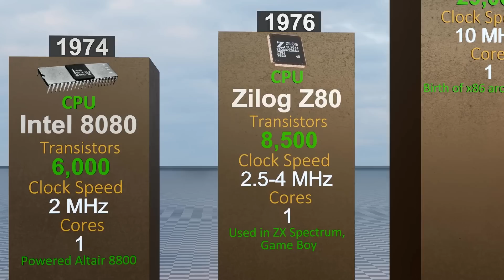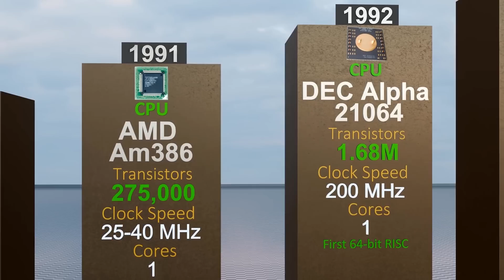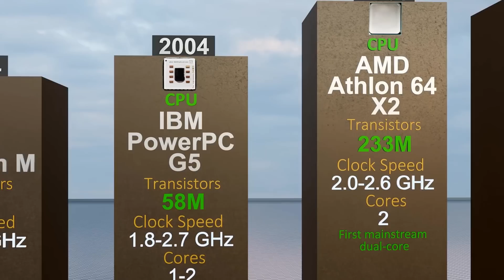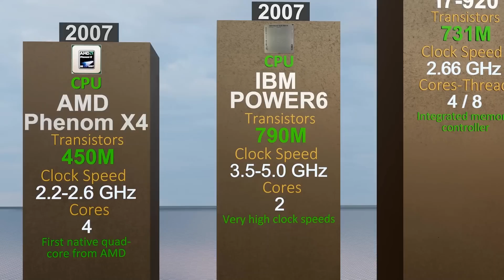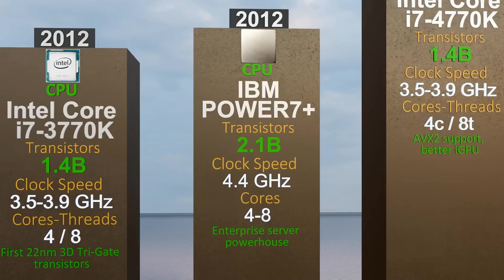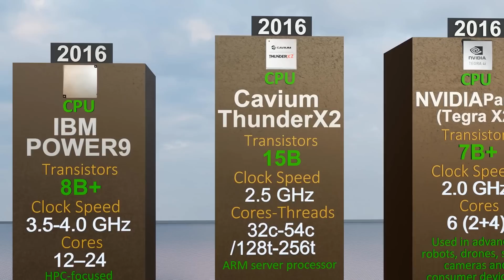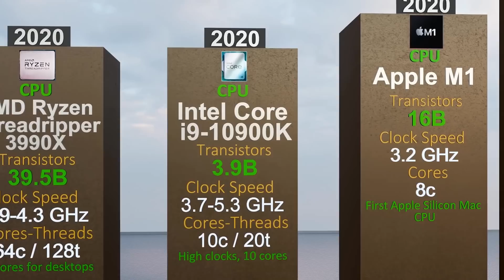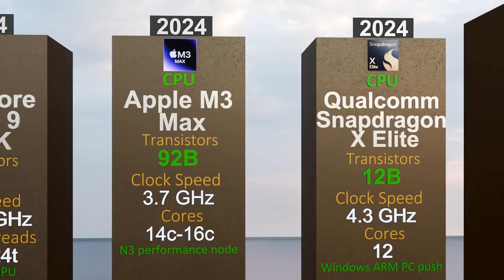Evolution of CPUs - (1946–2025) Vacuum Tubes to AI Chips | 3DCOMPARISON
From giant vacuum tubes in the 1940s to today’s powerful chips with billions of transistors — this is the complete story of CPU evolution.
We’ll look at how processors grew faster, smaller, and smarter over the past 100 years — powering everything from the first computers to smartphones and AI supercomputers.

This video covers legendary processors from Intel, AMD, Apple, IBM, and ARM — showing how each generation changed technology forever.

If you’re a tech lover, gamer, or just curious how CPUs became the brain of modern life — you’ll enjoy this journey through computing history.